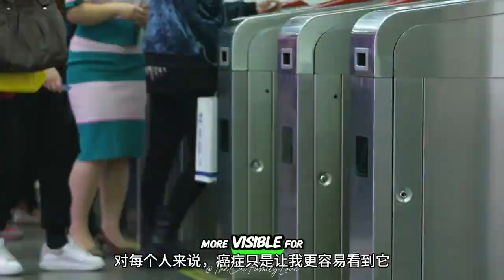ES11: Living with Uncertainty (English and Chinese Subtitles 中英字幕）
Living with Uncertainty

This episode talks about the anxiety surrounding follow-up tests and how this new phase of life is marked by both hope and fear. It discusses how routine checkups become a new normal and the ongoing battle to stay positive.